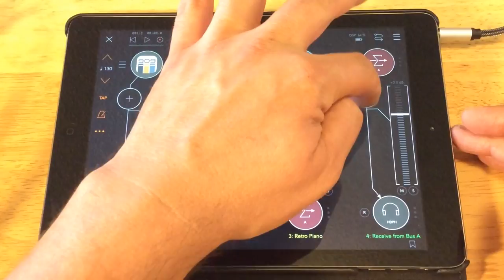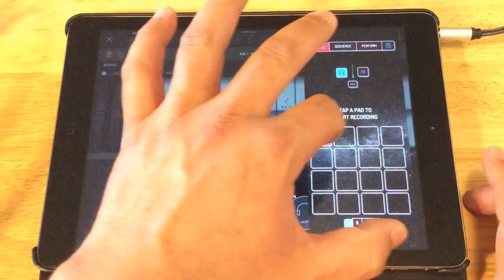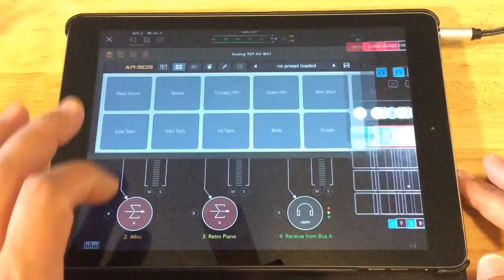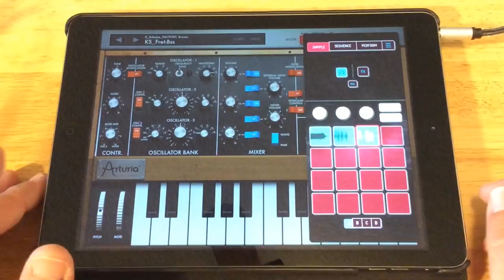Koala Sampler as a Looper in AUM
In this video I’ll show you how to use Koala Sampler as a Looper inside of AUM.
The key is to add notes to Koala Sampler’s sequencer before recording onto a pad, so when the phrase loops around again, your recorded pad will be triggered by the sequencer - boom! Live Looping in AUM!
Yes. You can use external midi triggers to enable pad recording, such as a midi foot controller.